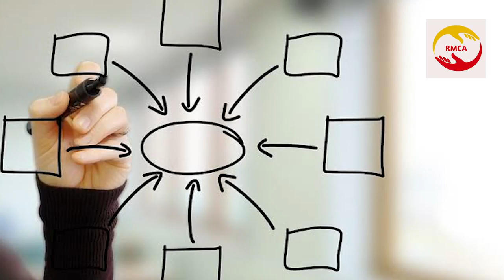മനുഷ്യവളർച്ചയിലെ ചില രഹസ്യങ്ങൾ